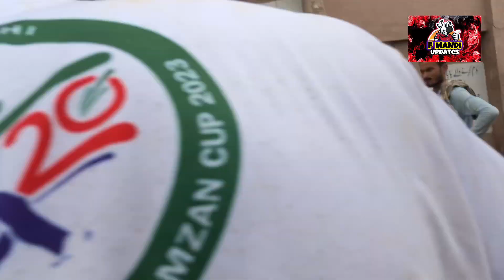Lalukhet bakra Mandi latest updates 11-Aug-2024| bakra mandi goat gulabi kamori teddy